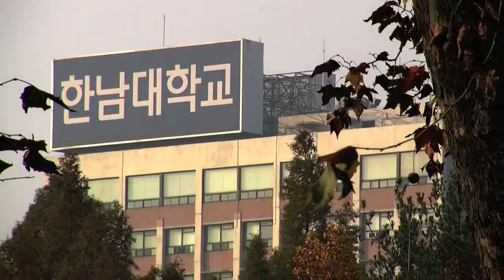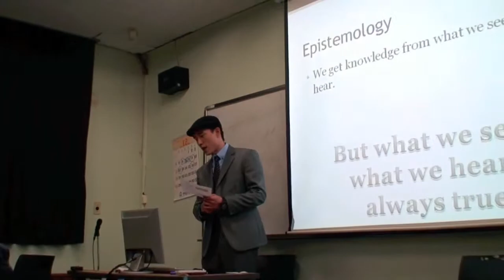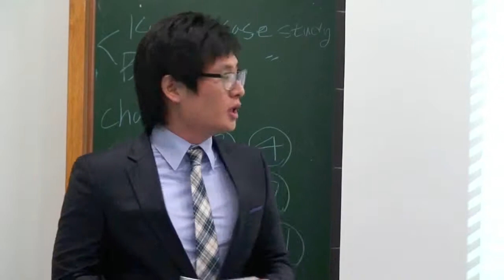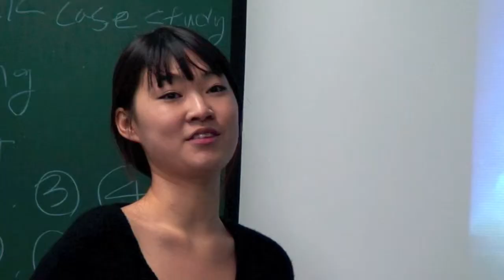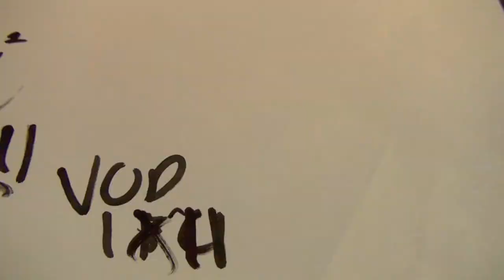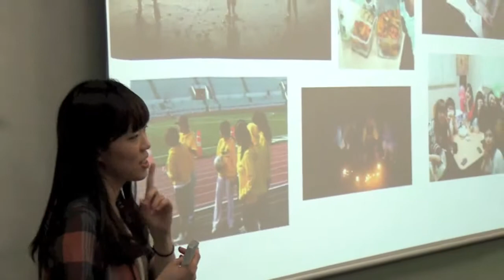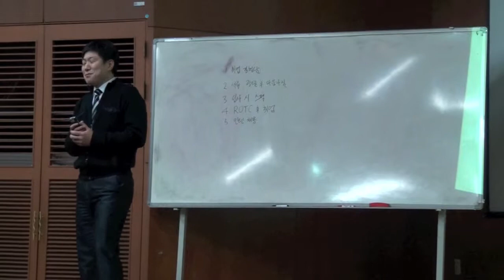Linton Global College (now Linton School of Global Business) Promotional Video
I managed a team of 10 students to create this long-form promotional video. It was used to help Hannam University and our department  win significant CK-1 grants from the Korean Government